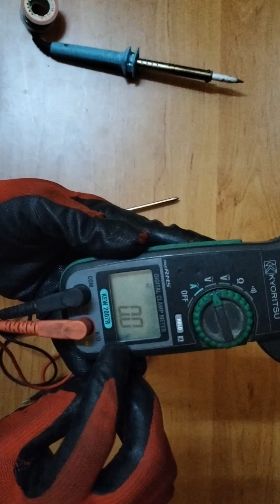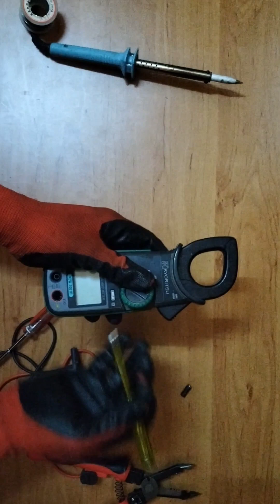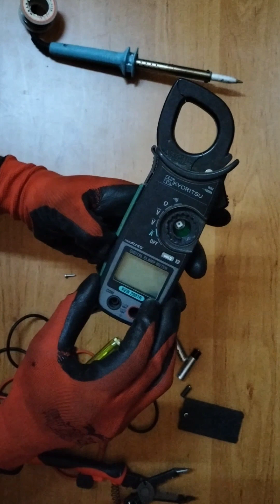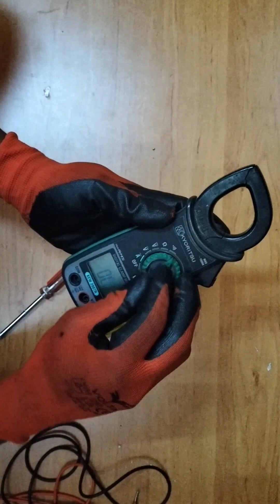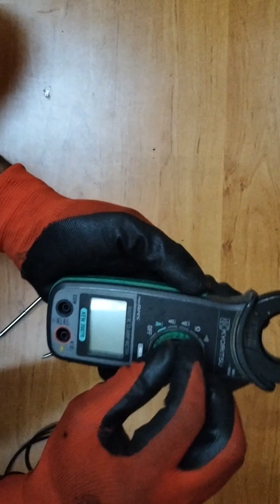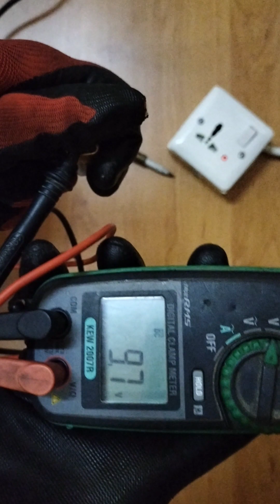AC,DC multimeter how to repair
Ac,DC multimeter how to repair in Tamil